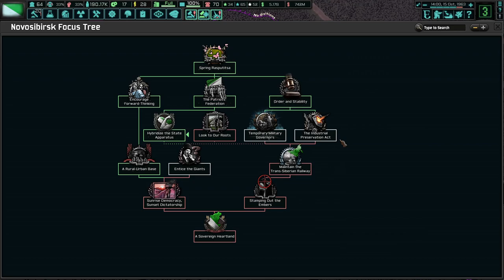Uniting Central Siberia! TNO: Brave New World (Codetalker), Pokryshkin/Shukshin #2